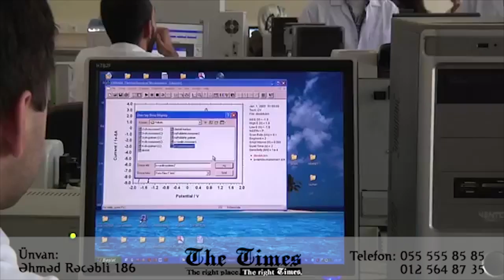Çanakkale Üniversitesi | The Times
Çanaqqala Universitetinə Yalnız Attest ilə Qəbul.

The Times | Xaricdə Təhsil
Ünvan: Əhməd Rəcəbli 186 (Şəki restoranının yaxınlığı),